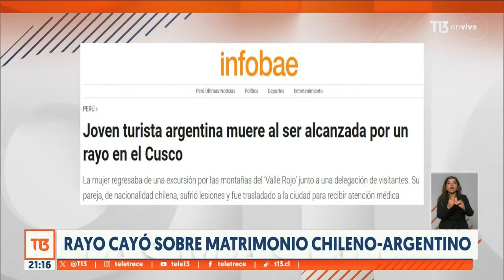Un rayo cae sobre matrimonio chileno argentino en Perú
Aunque parezca insólito un rayo cayó sobre esta pareja, y lo que era un viaje turístico terminó en tragedia para un chileno y su pareja que visitaban el Cusco. Ella murió y el está grave ahora en Perú.